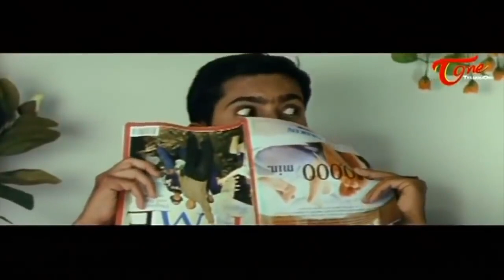గొర్రి బొచ్చులాగా కత్తిరించుకున్నావేంట్రా | Giri Babu Hilarious Comedy Scene | TeluguOne Comedy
Watch Anchor Rashmi And Sunil Best Comedy Scenes, All Time Hit Telugu Movie Comedy Scenes Back To Back.